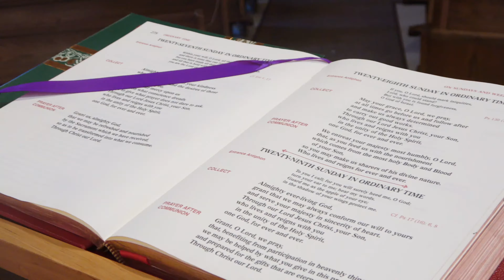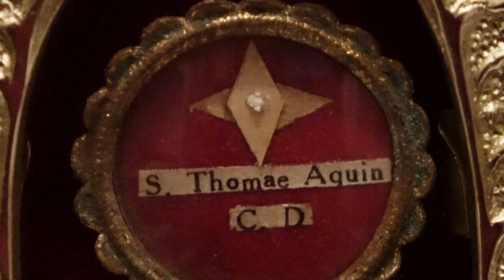St. Thomas Aquinas Catholic Church - College Station, Texas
Thank you Shannon Rother for making this video of our Parish.